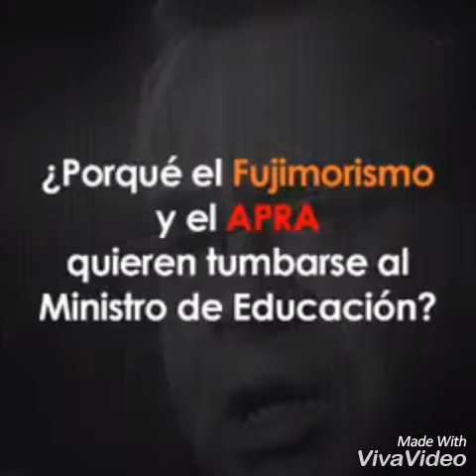Quienes son los Congresistas interesados en tumbarse a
Agradecimiento a @estebanquito236